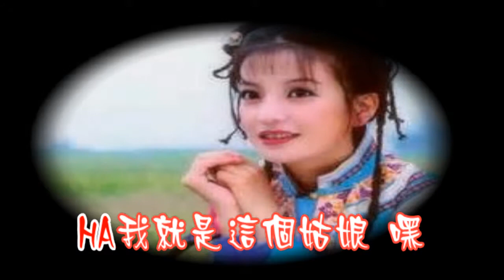有一個姑娘 - 小芬芳